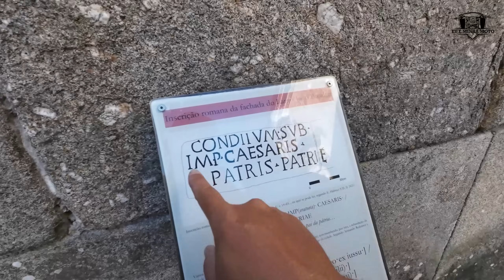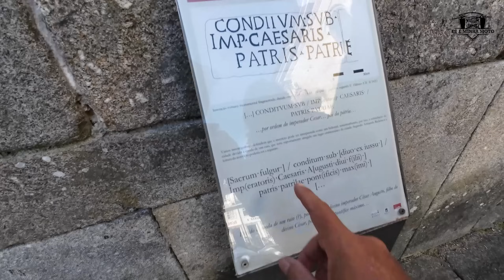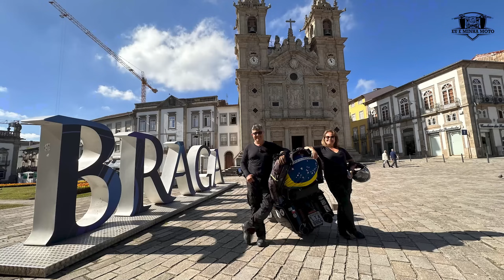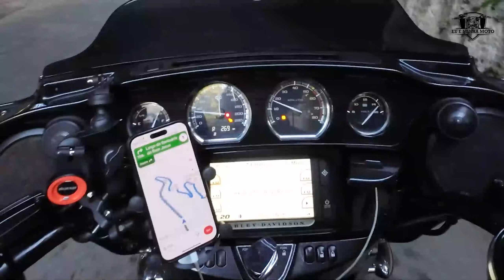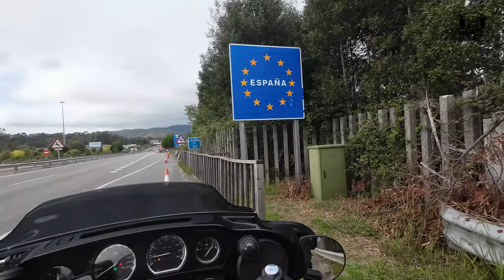[EP 24] Planeta de Moto: 🇵🇹 Roteiro - Braga, Valença e Santiago de Compostela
Seguimos na Expedição Planeta Terra de Moto e chegamos à cidade de Braga, em Portugal. A cidade é conhecida por sua história, cultura e beleza natural.

Começamos nosso dia visitando o Santuário do Bom Jesus do Monte, um complexo barroco que é Patrimônio Mundial da UNESCO. O santuário é composto por uma igreja, uma escadaria, um parque e um elevador panorâmico.

Depois, visitamos a Catedral de Braga, uma catedral românica que é uma das mais importantes de Portugal. A catedral é conhecida por sua arquitetura impressionante e seus tesouros artísticos.

À tarde, pegamos a estrada em direção a Valença, uma cidade medieval localizada na fronteira entre Portugal e Espanha. A cidade é conhecida por sua fortaleza, que é uma das mais bem preservadas da Europa.

Em Valença, fizemos um passeio de drone pela fortaleza e admiramos a vista panorâmica da cidade.

No final do dia, seguimos para Santiago de Compostela, na Espanha. Santiago de Compostela é um dos destinos de peregrinação mais importantes do mundo. A cidade é conhecida por sua catedral, que é o local de sepultamento do apóstolo Santiago Maior.

MELHORES MOMENTOS:
00:00 No episódio anterior
01:32 Braga
03:02 Catedral de Braga
05:41 Santuário de Bom Jesus do Monte
08:05 Voo do mosquito
14:42 Valença
15:02 Portas do Sol
15:17 Fortaleza de Valença
16:39 Voo do morcegão
18:24 Espanha
18:47 Fronteira Portugal e Espanha